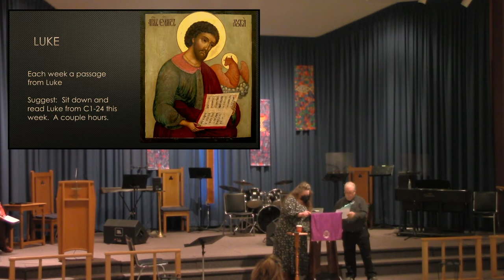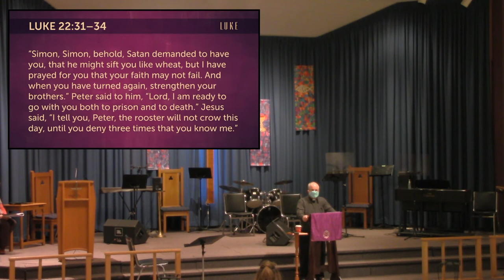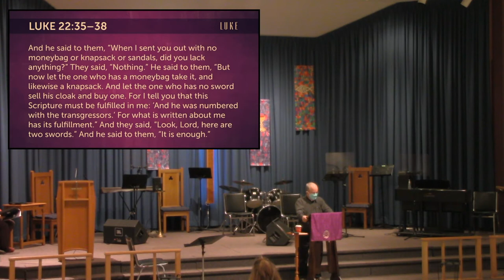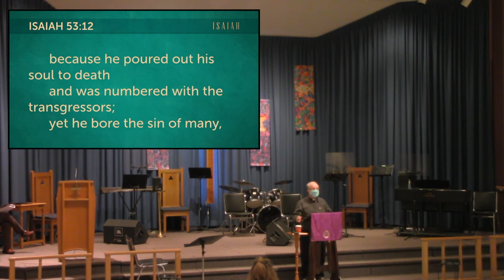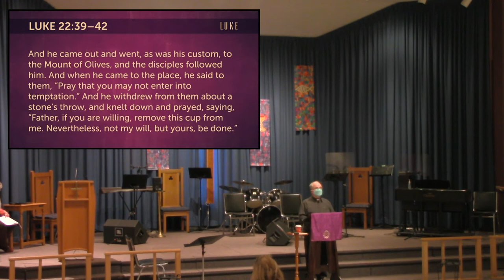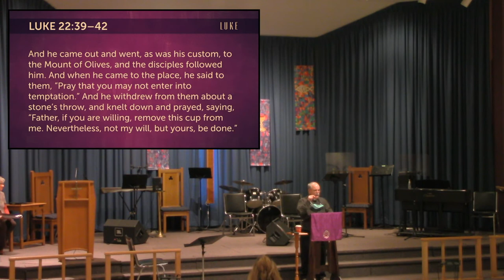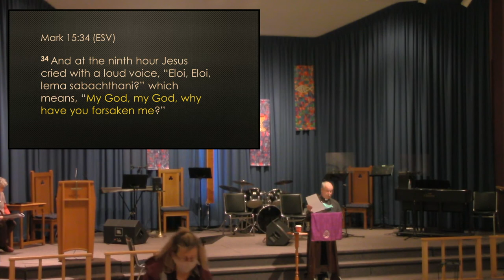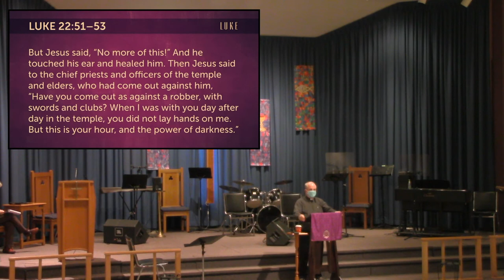Lent 2022 Bible Study - Session 4 - Gethsemane - Canon Vicars Hodge